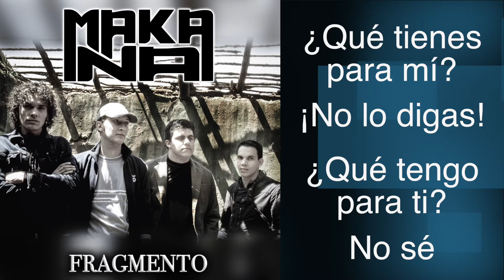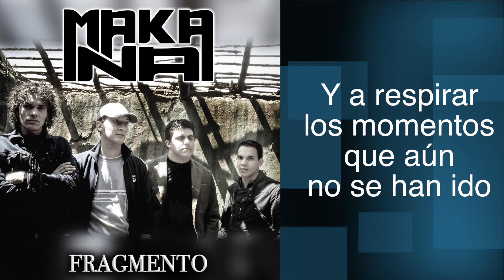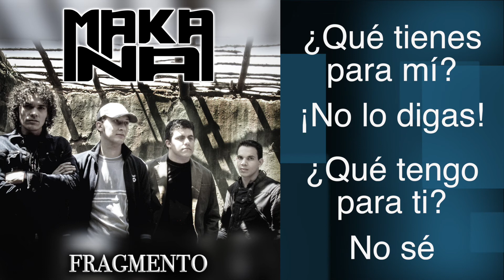MAKANA - FRAGMENTO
NUESTROS SERVICIOS